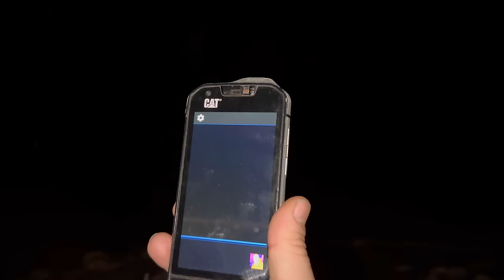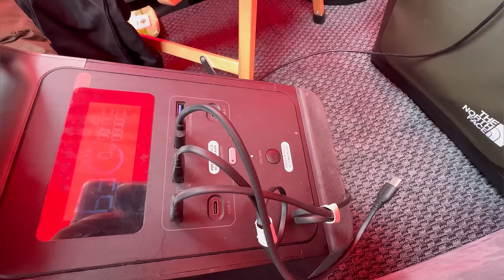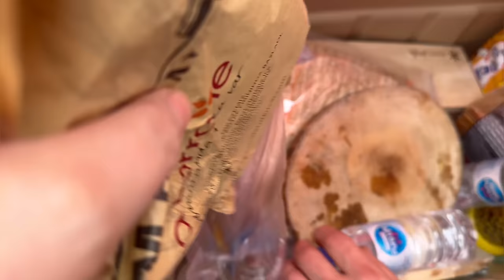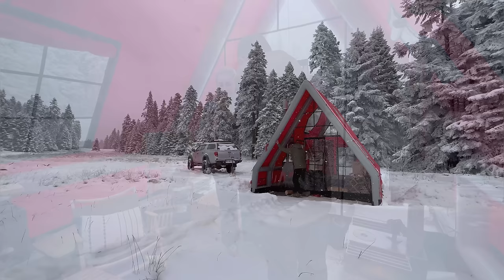KARDA SOBALI SICAK ÇADIR KAMPI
Atik Ailesi’nin yeni bir kamp macerasından herkese merhabalar. Bu videoda kar ile dolu soğuk bir kamp videosunda sizlerleyiz. Karda sobalı sıcak çadır kampı yaptık. -14 dereceleri gördüğümüz dondurucu soğukta yeni bungalov çadırımız ile huzur verici bir kar kampı oldu. Herkese iyi seyirler.